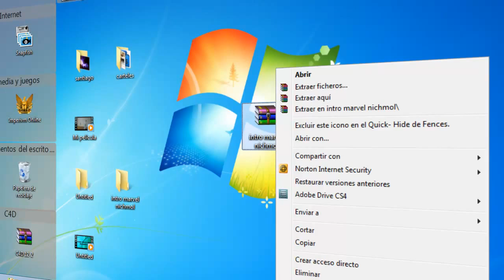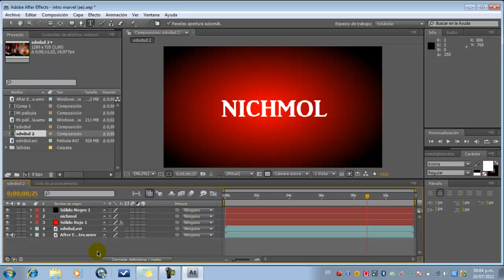How to make Marvel Intro in Blender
You need Blender and Adobe After Effects!